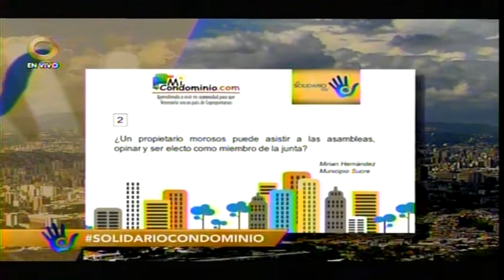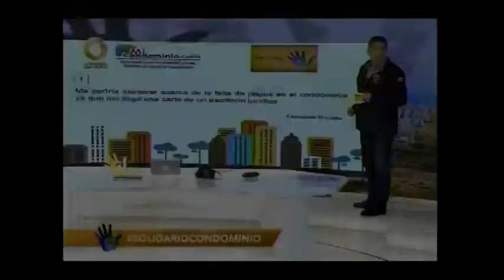¿Tienen derecho al voto, propietarios que violan la conformidad de uso?